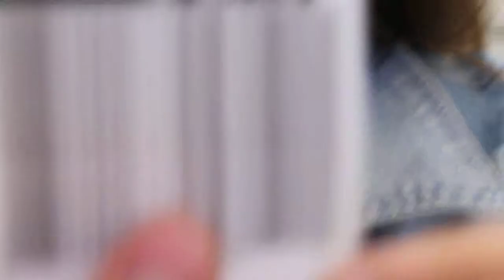Как мы в Германии бутылки сдавали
Ну корректнее это мы бутылки возвращали. Бутылки пластиковые в Германии очень крепкие и плотные и поэтому каждый раз когда вы покупаете что-то в бутылке, вы доплачиваете за упаковку, а когда сдаете пустую тару вам эти деньги возвращаются. Сами бутылки идут либо на переработку либо на очистку. Вот такой круговорот бутылок.